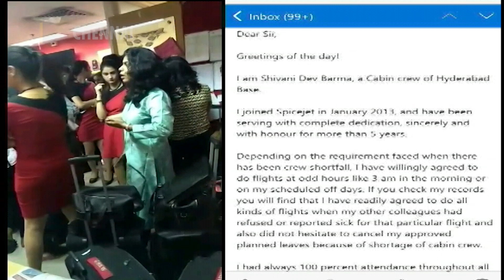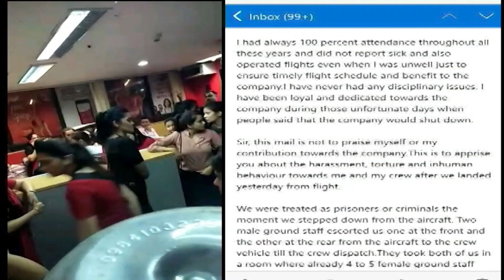SpiceJet female crew allege strip-search by airline security staff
Female crew members of SpiceJet have alleged that they were strip-searched by the airline`s security staff on the night of March 28-29 at an airport. Watch this video to know more.